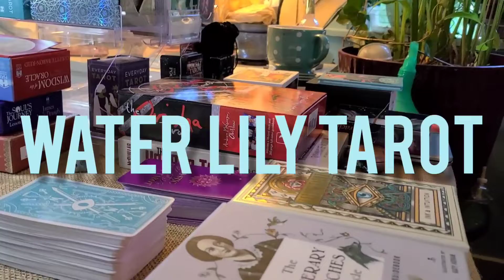PISCES ♓️: YOU CAN HAVE WHATEVER YOU LIKE 👍 LOVE AND ABUNDANCE ❤️‍🔥🦋👁🤑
Hello, I am a spiritual advisor and an intuitive tarot reader. I will be posting weekly tarot reading for various astrological signs on Sundays, Mondays and Wednesdays. Thank you for visiting my channel.
$SherryNapoleon
My placements:
Sun: Pisces
Moon: Aries
Rising: Sagittarius